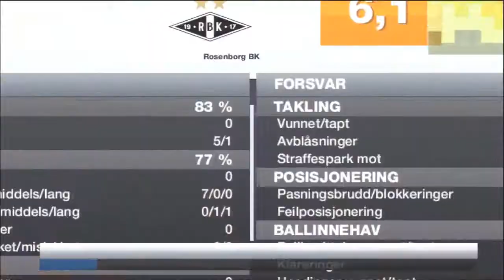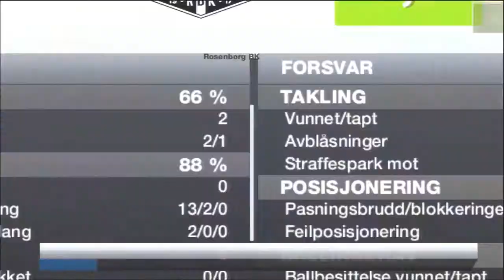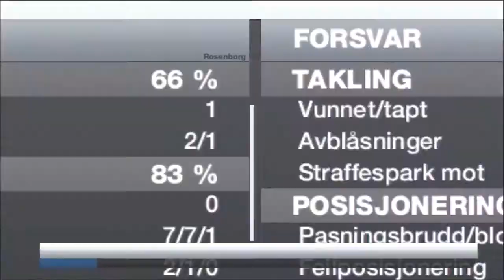FIFA 13 Pro Karriere | Veien Til En Legende | Store nyheter #30